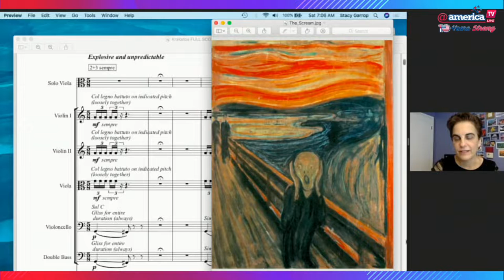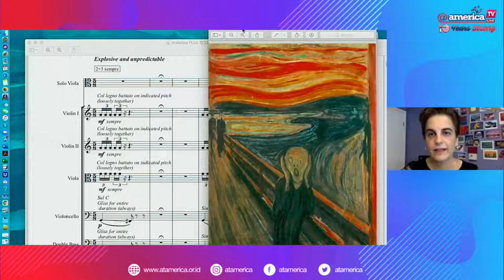U.S. Independence Day: Orchestra for the Nation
Celebrate the United States' Independence Day with this performance of classic American patriotic songs by the Bandung Philharmonic Chamber Trio. Get into the traditions of this special day with Americans and learn how they celebrate the 4th of July.